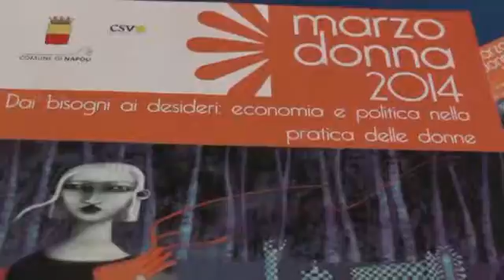Napoli - Marzo Donna 2014, gli eventi in città -2- (05.03.14)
- Napoli - Più di un mese di iniziative, mostre, concerti e reading dedicati alle donne in tutto il territorio cittadino. (05.03.14)